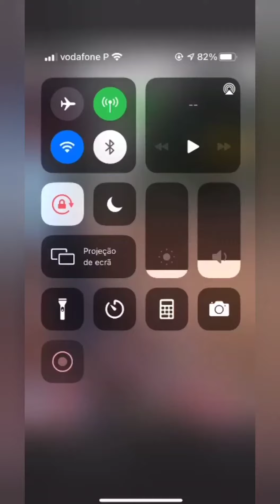35 edição Baja Portalegre 2021